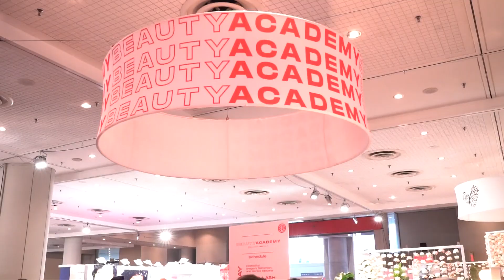Sally Social Media Video